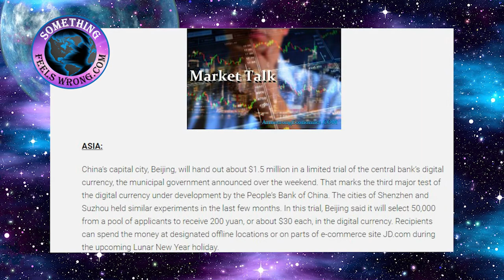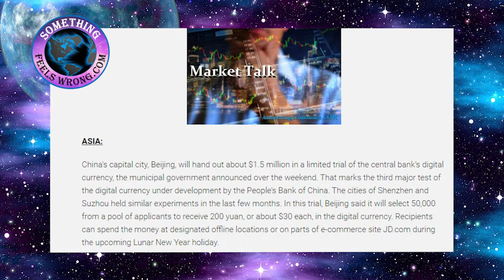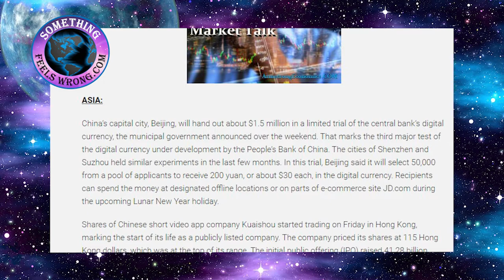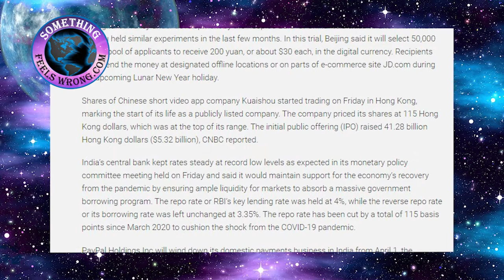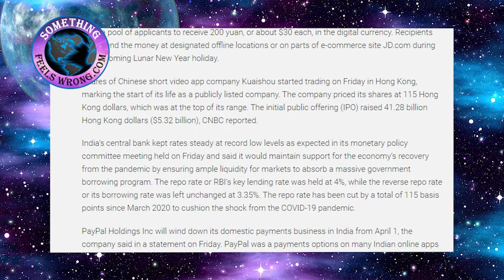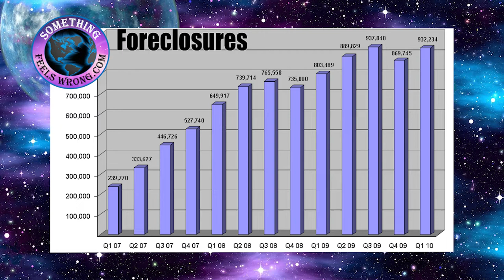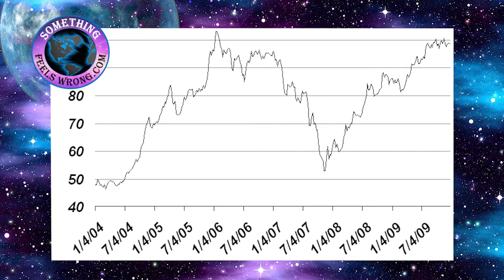Third Time China Test It's Digital Currency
Over the weekend I was reminded once again of just how fast the times are a changing. I received a blog from one of my most respected sources mentioning that for the third time how China is testing its new Government Digital Currency.

Over the past weekend seems that the capitol city of Beijing distributed approximately 1.5 million worth of their central bank’s digital currency to 50,000 applicants. Each applicant chosen is to receive 200 Yuan (approx. 30.00 USD) of this digital currency and can spend it at several designated businesses during the upcoming Lunar New Year holiday.

In the past few months the cities of Shenzhen and Suzhou were chosen to hold comparable trials thus making at least three tests on the nation’s new digital currency. Several other nation-states are advancing similar tests using their own digital currencies. Other nations have decided to take a more aggressive approach. Canada being one of them as from the first of the year Prime Minister Justin Trudeau outright cancelled the Canadian currency as being the country’s Legal Tender! It’s a bold first step in deed.

Whatever you choose as investments is your choice. Just understand what is currently taking place right in front of everyone’s eyes. We’re all facing new challenges we’re seeing developments that as of a year prior would have been dismissed as lunacy or at the very least labeled conspiracy theories.

No sooner than we passed the prior important intersection which was the transfer of political power in the West do we rapidly approach the next important set of intersections and the ending of paper currencies certainly ranks as one of them.

We’re all experiencing new happenings. For most of us it’s the first time anything even close to these kinds of challenges have occurred… nothing like this has ever happened before! So here’s my take away point. If it’s never happened before who’s going to have any experience in how to go about solving it? Answer is NOBODY… and I just described why no two countries follow the ... Continue reading

Artist: Audionautix
Title: Straighty Baby